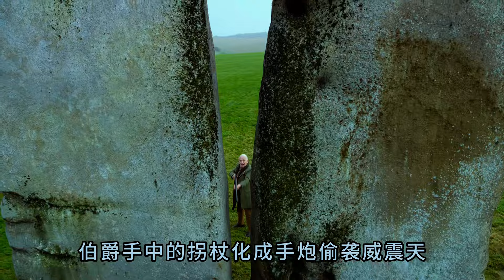長老：我帶的這么多伯爵里，你是最酷的一個